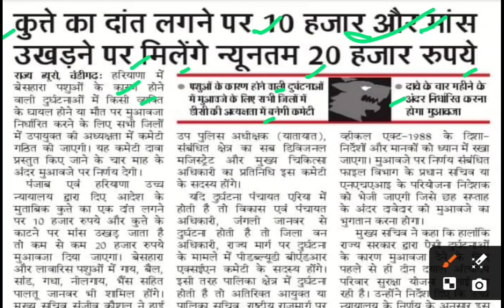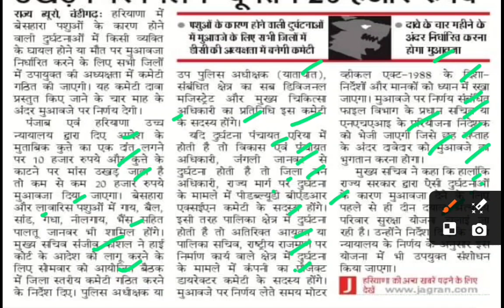कुत्ते के काटने पर मिलेंगे 20 हजार,deen dayal upadhyaya yojana latest news,haryana deen dayal yojana